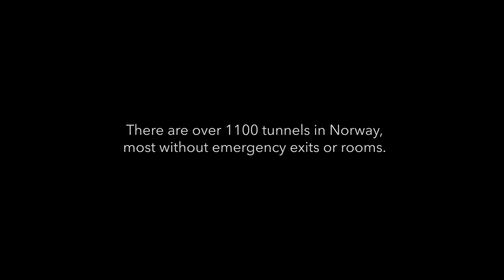THE TUNNEL Official Trailer (2021)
First trailer for The Tunnel.